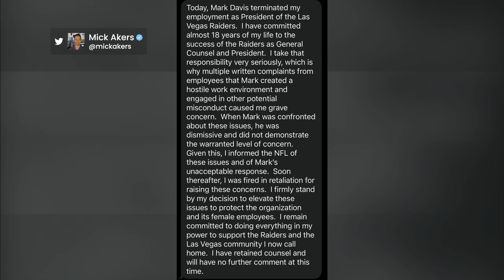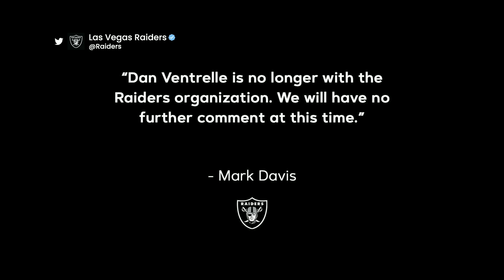Las Vegas Raiders announce departure of Dan Ventrelle | Pro Football Talk | NBC Sports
Mike Florio and Chris Simms break down the flaws of how the Raiders handled President Dan Ventrelle's departure and why not offering an explanation only adds to the turbulent history between Las Vegas and the NFL.